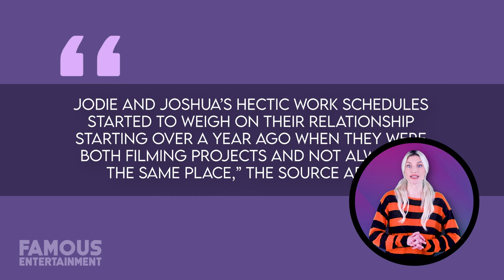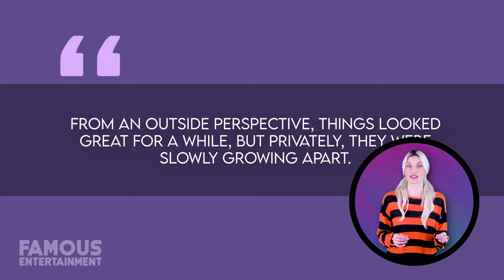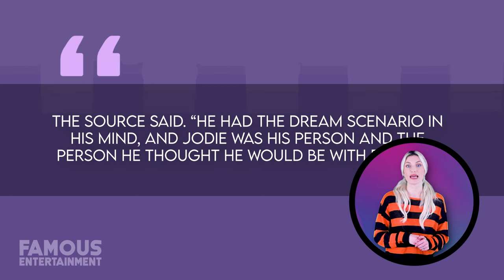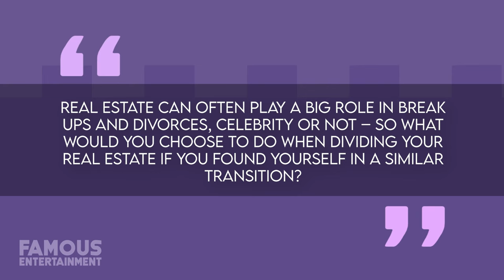Exclusive Inside Look: Jodie Turner-Smith & Joshua Jackson's Stunning Home and Relationship Journey!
Get an exclusive peek into the remarkable story of Jodie Turner-Smith and Joshua Jackson's home and relationship. Discover why they've officially called it quits despite recent public appearances and learn the hidden secrets behind their stunning 4-bedroom estate.